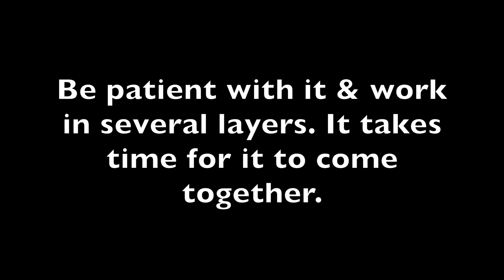Monochromatic Color Painting